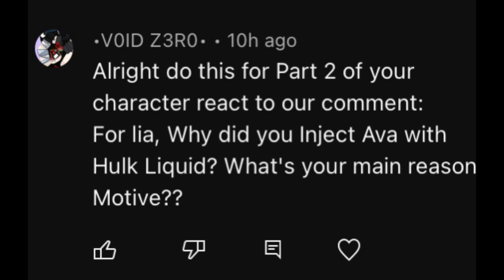WATCH THIS NOW (if you want)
The cat is sad coz it’s not getting likes
　　　　　／›　　フ
　　　　　| 　_　 _ l
　 　　　／` ミ＿xノ